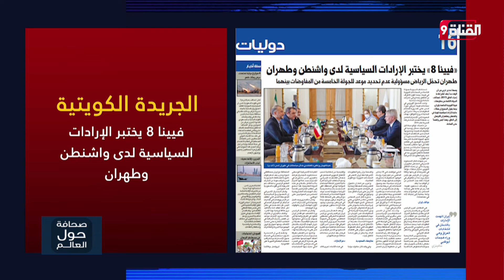فيينا 8 يختبر الإرادات السياسية لدى واشنطن وطهران